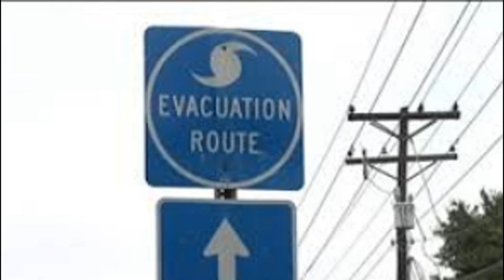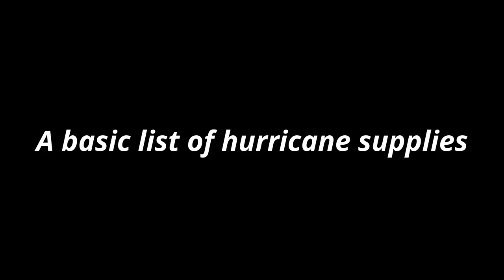HOW TO PREPARE TO SURVIVE A HURRICANE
How to prepare to survive a hurricane checklist, these are my recommendations, and I hope that they keep you and your family safe. This is my advanced planning for a hurricane or typhoon. Formulate a pre-hurricane plan before a disaster preparedness emergency management notification alert of a tropical storm warning or watch happens. This is a how-to informal, short description of how to accomplish Tempest gale storm preparedness from a preppers perspective, this is greatly simplified from the overall discussion of the topic, and meant for non-experts to help them become a severe tropical cyclone survivalist. Being in a state of readiness for super-hurricanes, hurricanes, tropical depression ,Monsoon, A squall, Gale force winds, storms, violent weather, an act of God, fierce winds, tropical storms with high powered circular winds, A Tropical cyclone in the Caribbean, category hurricane from the Atlantic and or gulf coast, violent windstorm, flooding, and etc. Hurricane mitigation and Cyclone mitigation preparations for basic Prepping for severe weather natural disasters and hazards can help you survive, endure, and avoid common pitfalls and problems. Get to know your local emergency management agency's recommendations if you live near a coastal area, study up on FEMA the Federal emergency management agency's recommendations for a tropical Hurricane Storm. Having a flood insurance policy, before disaster strikes.
Stockpiling emergency supplies, as your budget allows.
Having communications such as a NOAA enabled radio, that is battery powered, solar powered, and crank powered is my recommendation, if your budget allows. Batten down the hatches, of your apartment or home, Prior to the storm arriving, if your home is not equipped with hurricane shutters, security window film, or another device to protect the windows, I recommend using 5/8's marine grade plywood and board up all windows. Always plan ahead, and know the location of your local shelters in case you need to leave your home. Also ,I recommend discussing with your family at least two routes in case you need to evacuate. If you do not own a car, Or have some other way to leave in case of an emergency, try contacting friends and or family for help, before the danger of a hurricane is present. Ask your local authorities if there is a registry if yourself or a family member has special medical needs in case of a power outage. Make sure all family members know how to shut off the electricity, the gas, and the water in case of any crisis situation. Pick a meeting place in advance in case you become separated from your family. Also I recommend picking a out-of-town friend to call to report to, that all family members are safe. Hurricane season, for the Atlantic and central Pacific dates are June 1 through November 30, for the eastern Pacific the dates are May 15 through November 30. These are general dates, so before hurricane season starts I recommend having a three day supply of water for each family member and pet. The United States government recommends 1 gallon per person, I recommend more, 2 to 3 gallons per person per day. Also,I recommend cleaning and then filling your bathtub full of water. At minimum I recommend having a three day supply of nonperishable food that doesn't require cooking per person. I recommend having at least one flashlight, and a set of extra batteries for the flashlight, if your budget also allows I recommend glow sticks. I also recommend having a radio as I stated before that is not solely relied on electricity ,but is battery powered, solar powered, or manually crank powered , to monitor weather conditions before, after and during the hurricane. I also recommend having a first aid kit on hand, with an instruction booklet with first aid knowledge. I recommend having at least a seven day supply of medications. For more tips on HOW TO PREPARE TO SURVIVE A HURRICANE,